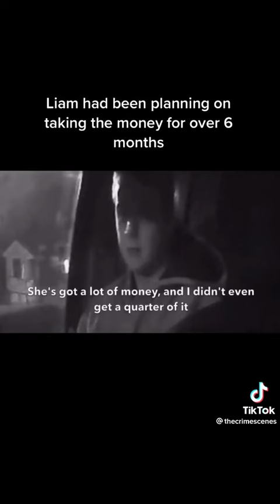Credits to thecrimescenes Tape of confession